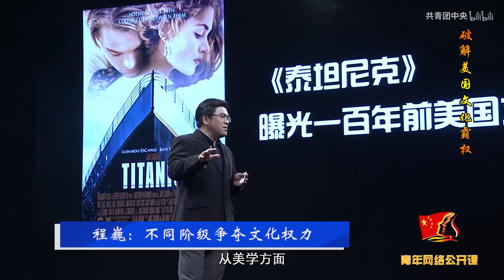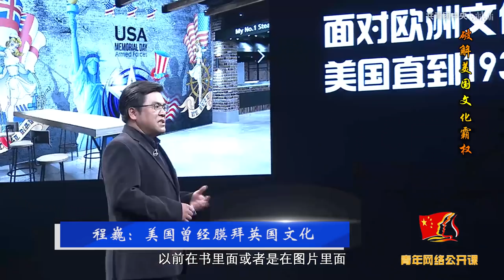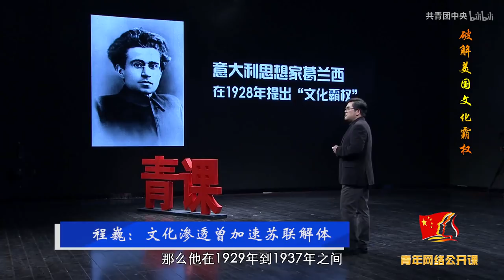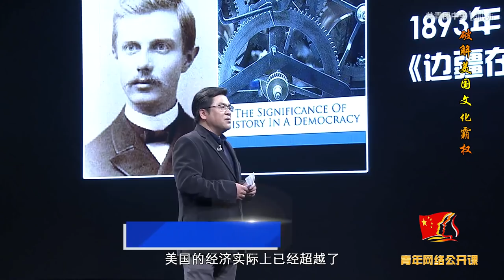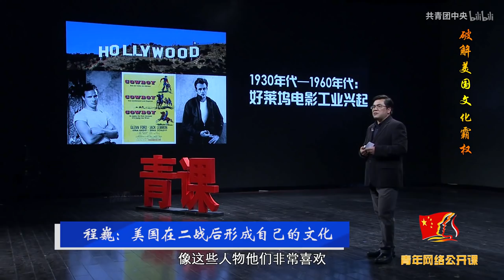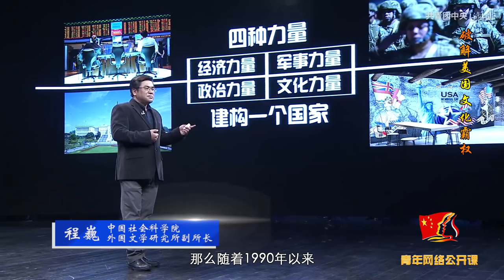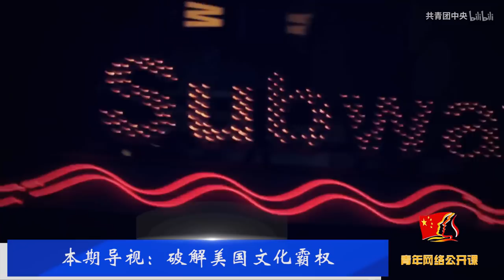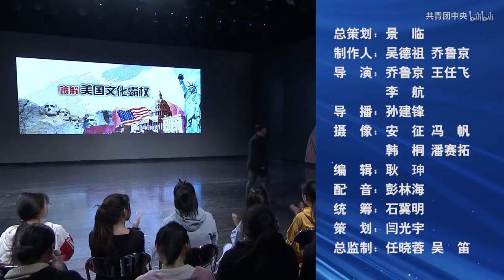【青课3 0 第二集】程巍：破解美国文化霸权